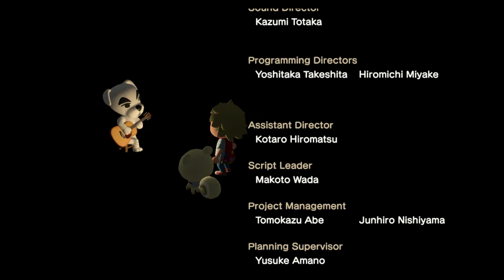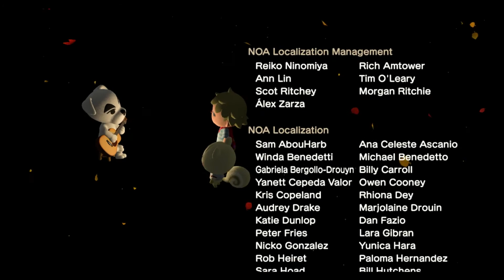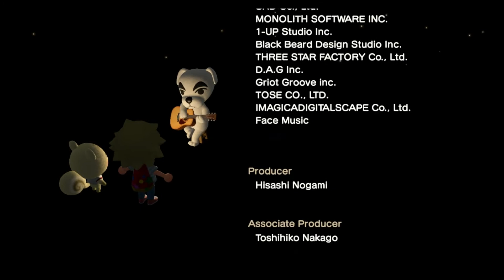Animal Crossing New Horizons Week 12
Wedding season is in full bloom. As with Sherb singing some tunes.